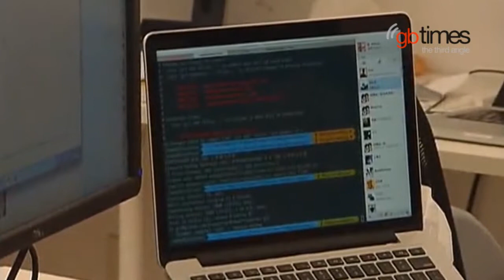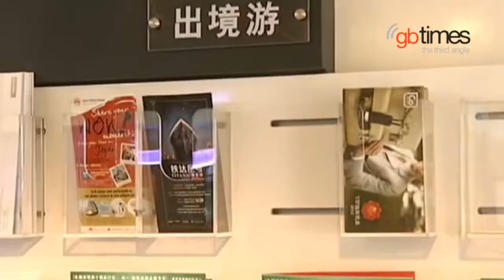New tourism law protects holidaymakers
A new tourism law has come into effect in China to protect holidaymakers from bad practices abroad.